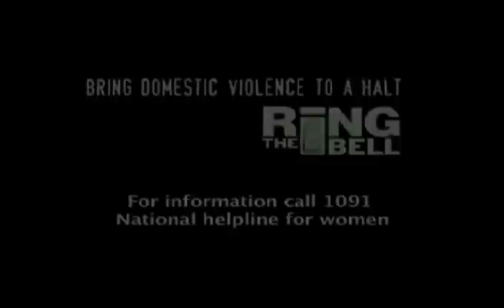Bell Bajao - Got Milk? (English) (Mann Ke Manjeere Music)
Got Milk? Asking for a small cup of milk is one of the many things you can do to bring domestic violence to a halt.